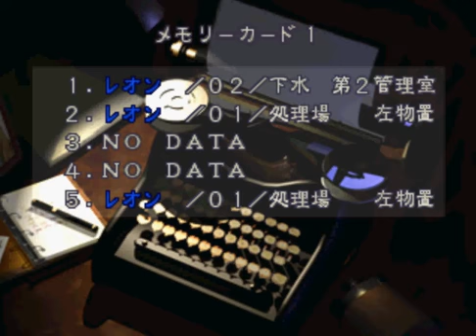Biohazard 2 Beta 2 Szenario 1 Part 3 Final